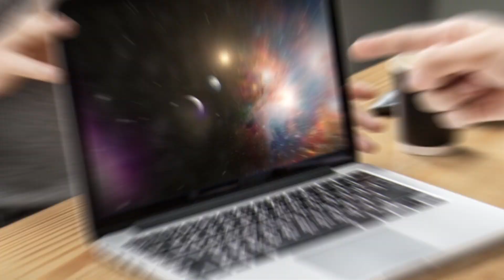The unbelievably amazing life RE-CREATION on earth after dinosaurs!!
Prepare to be awe-struck as we embark on a fascinating journey through time, exploring the unbelievable life re-creation on Earth after the reign of dinosaurs! From the ashes of prehistoric giants rose a diverse tapestry of life, featuring astonishing creatures and ecosystems that shaped the world as we know it today. Join us as we unravel the mysteries of post-dinosaur evolution, showcasing the incredible resilience and adaptation of Earth's inhabitants. It's a story of survival, transformation, and the astonishing beauty of life's continuous rebirth. Dive into the wonders of our planet's post-dinosaur era with us! 🌿🦖